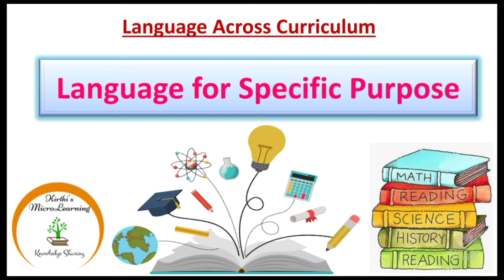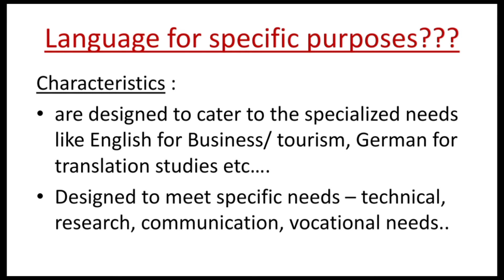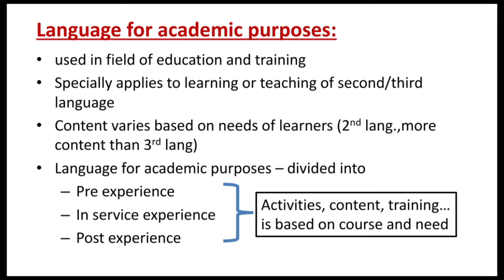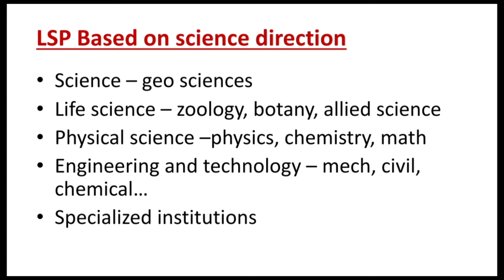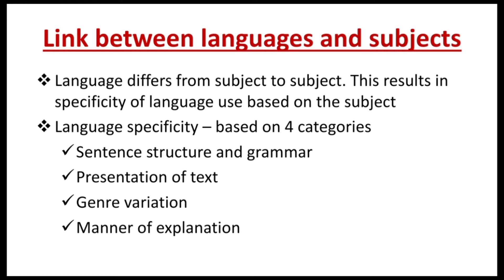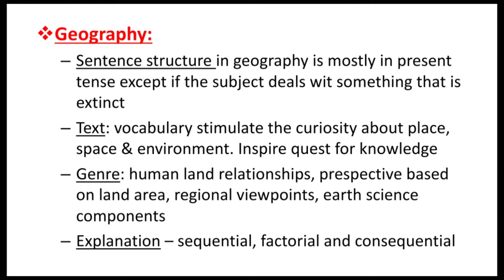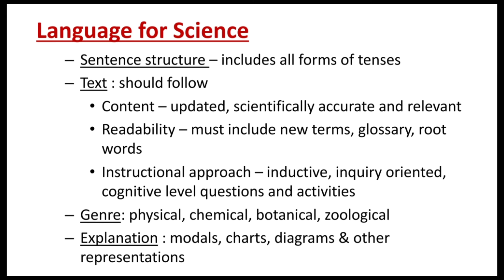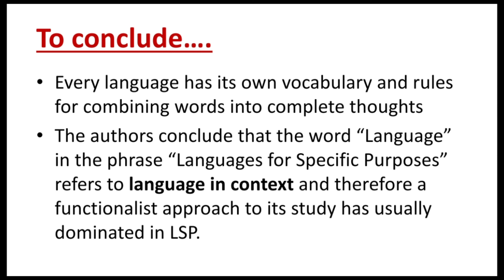Language for Specific Purpose//Language Across Curriculum